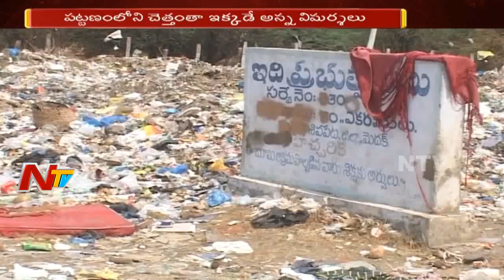Open Plots Turning Into Garbage Dump Yard in Sadasivpet || Municipal Officers Neglligence || NTV